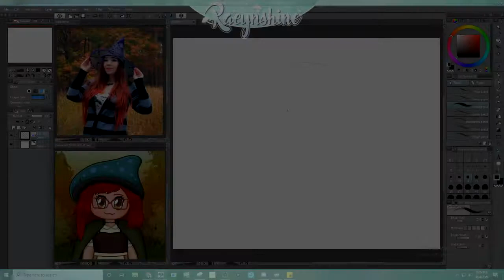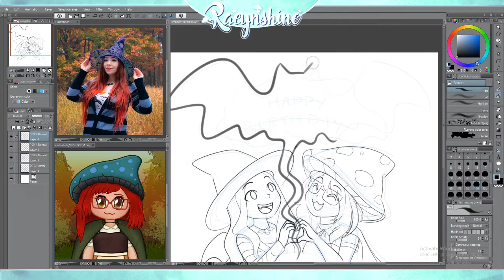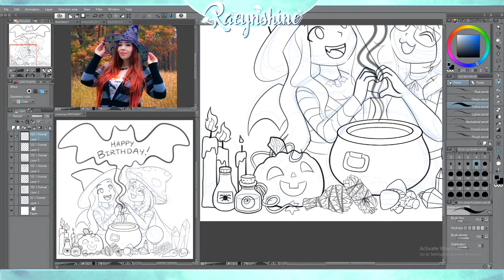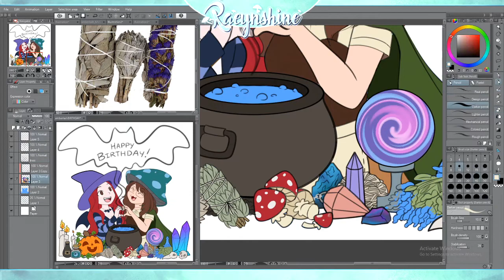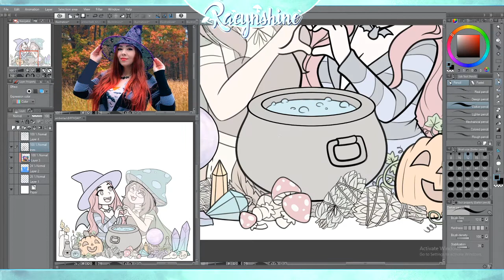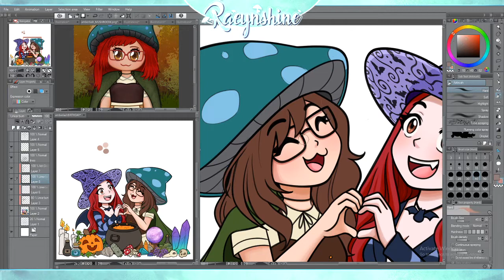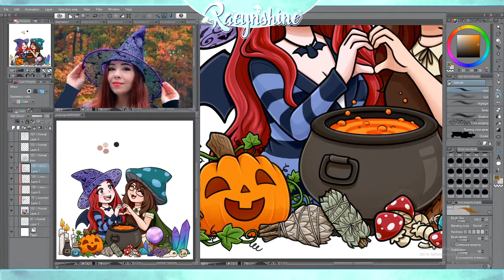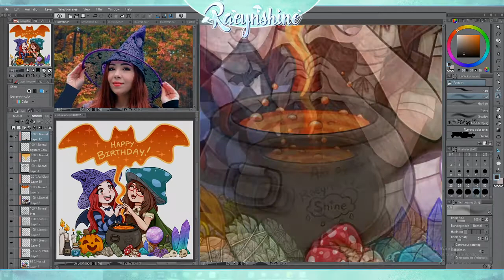Halloween Illustration for Amberlash's BDay ~ Art by RaeynShine ~ Time Lapse / 20x Speed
One of my Twitch besties Amberlash celebrates her birthday near Halloween, which is perfect cuz it's her favorite holiday! I wanted to draw her something special in October of 2020. I may offer this as prints one day~

Please check out Amber's Twitch and YouTube! She's a wonderful streamer and musician~

Please note that RaeynShine is still very new to YouTube.
My videos are low-quality right now because I have hundreds to upload.

PS- I'm bad at social media, so I may not notice comments right away.
You'd do better finding me on Twitter, Twitch, or Discord!
Discord ID: raeynshine # 0529

CREDITS:
✿ Drawing Tablet: Wacom Cintiq 22HD
✿ Drawing Program: Clip Studio Paint (Highly Recommend!)
✿ Art and Shoddy Editing by Me lol
✿ RaeynShine Overlay Graphic by StudioVulcan!
✿ Note: I tend to put references on the left side of my workspace. If you see art there that doesn't look like my typical style, it's likely a reference I did not draw. I try to make this clear in-video whenever possible and give artist credit. Sometimes, clients send me references without artist credit though.

Thanks for checking out my channel / videos! Hope you have a great day. ^w^